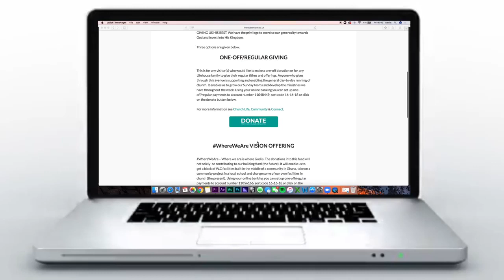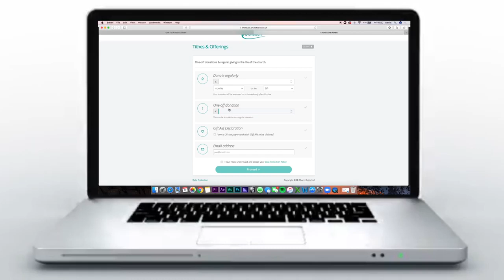Lifehouse Church Online Giving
Here at Lifehouse Church, we want to encourage as many people as possible to be play there part in building the church community. Real contentment is found when we live for a greater cause than ourselves. This short video provides some simple easy steps to online giving. We believe we are positioned to be a blessing to this town,county and beyond. Thank you for playing your part.